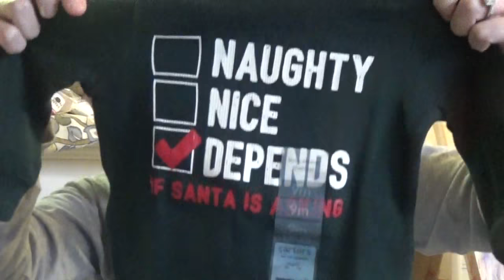HUGE BLACK FRIDAY HAUL 2016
Post a picture of yourself donating a toy to Toys For Tots on IG and FB with the hashtag couponersfortots!
I will be giving away 2 $10 starbucks gift cards

SEND HOLIDAY CARDS HERE:
Mailing Address:
Gina Schweppe
c/o Safe Ship
44190 Waxpool Rd Ste 182 PMB# 128

jqbzrb

Coupon_Mrs